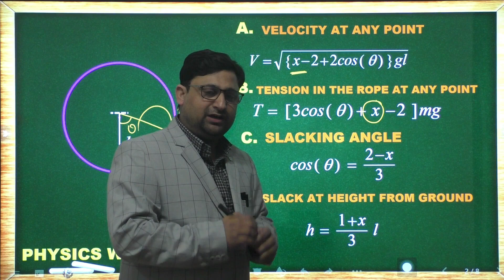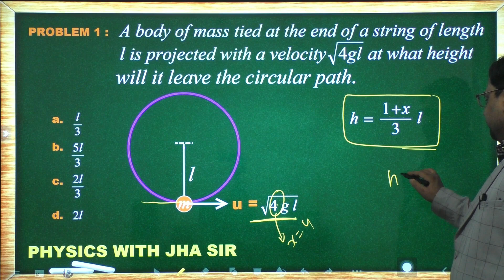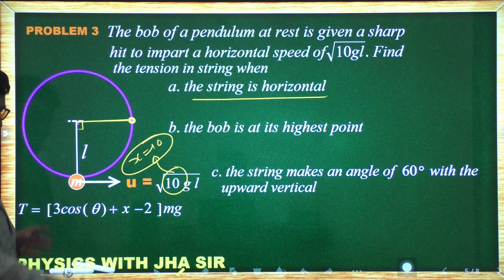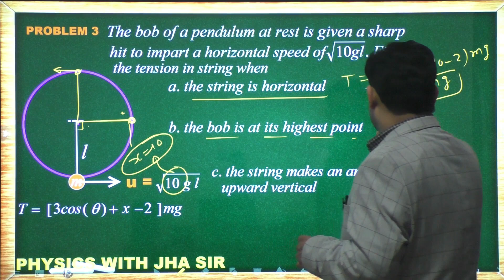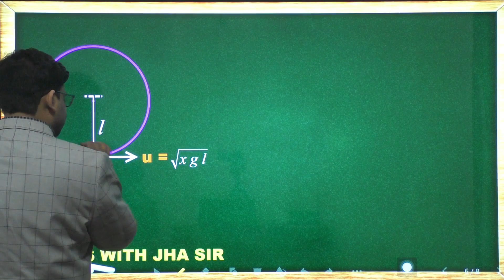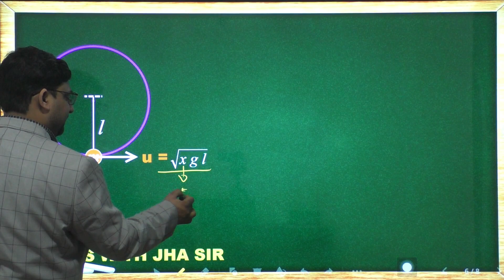🔥NEET 2024 : Super techniques on vertical circle |class 11 physics 🎯🎯🎯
This video lecture series by Jha sir is very useful for NEET Aspirants of 2024 as well as for Aspirants of 2025 and more. In this video lecture previous years questions has been discussed with its proper solution. This lecture not only explains answers to the questions rather complete concepts regarding the topic has been discussed.

Complex topics that students usually struggle with are made simple and easy with concepts,techniques and shortcuts that have been exclusively developed , tested and fined tuned by jha sir and his team after decades of teaching experience, Now solve problems 10X faster .

Constraint Motion ( Easy Tricks) target neet
Constraint Motion ( Easy Tricks) target neet | physics with jha sir

11th physics
PHYSICS WITH JHA SIR
target neet
lec 2024
class 11 physics
best youtu be chan nel for neet preparation free
iit jee mains result 2024
it jee mains result experienceencerienceected
best youtube ch annel for neet
best youtube channel for meet
best youtube channel for neet preparation physics